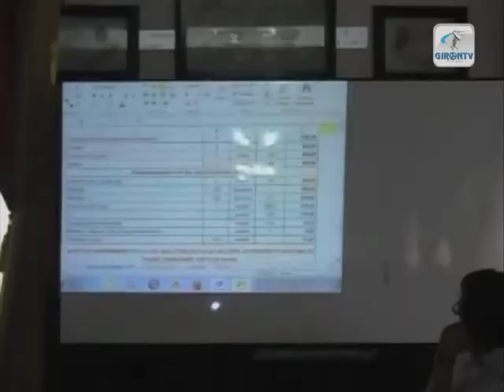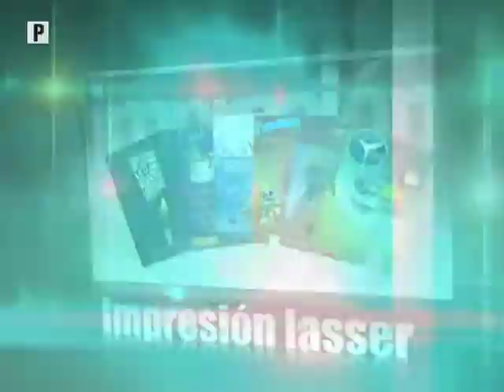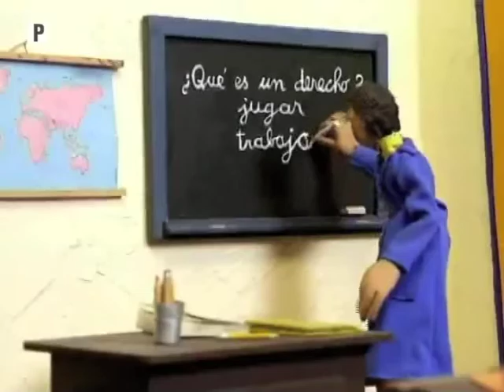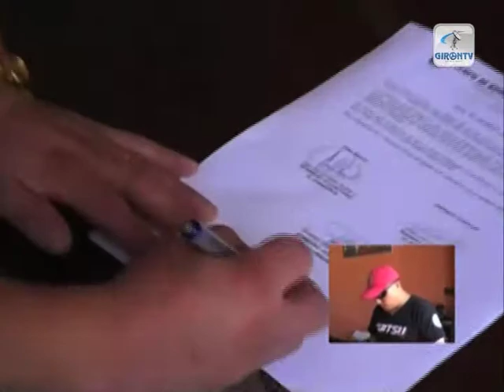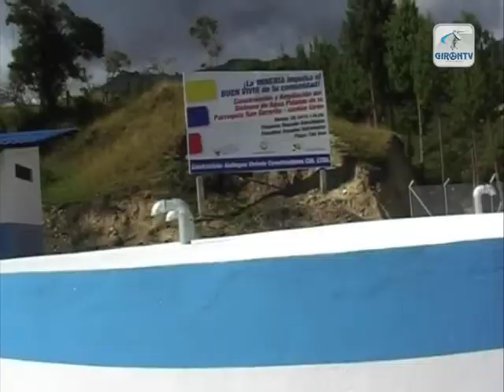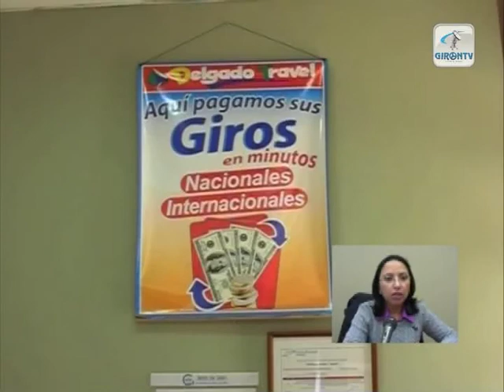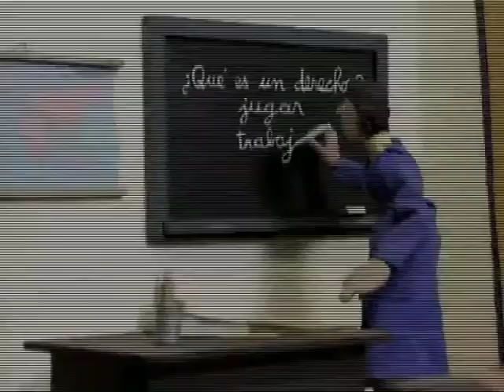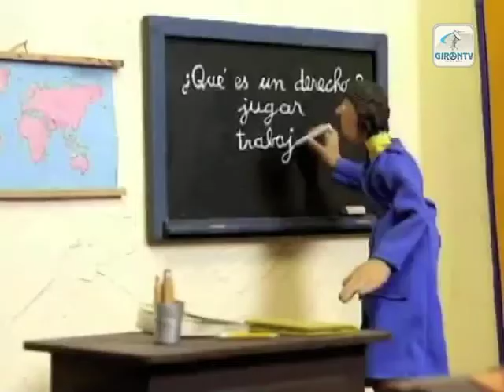NOTIGIRON 20-oct-2014 video completo